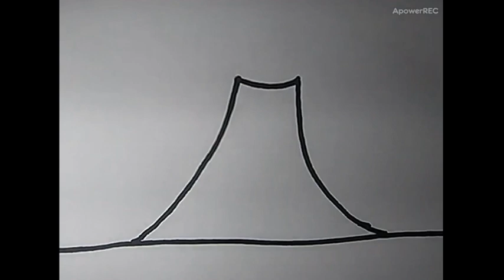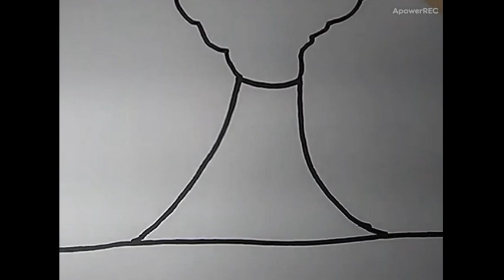Como dibujar un volcán/ How to draw a volcano